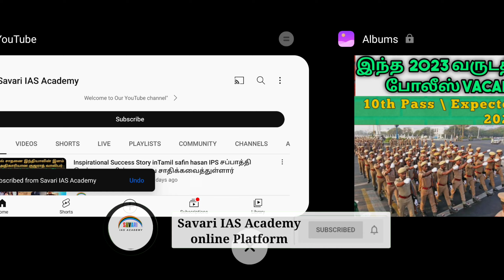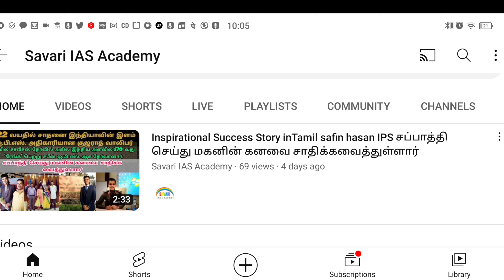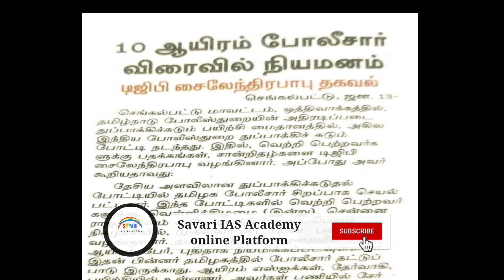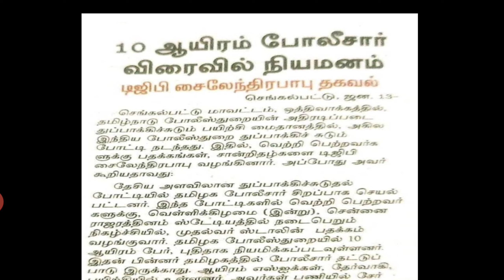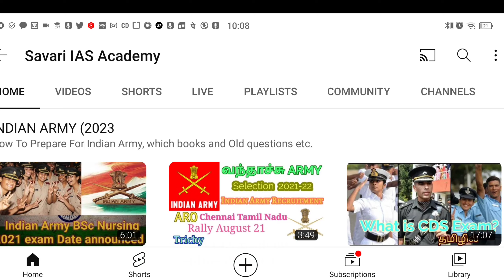இந்த 2023 வருடத்தில் 10 ஆயிரம் போலீஸ் Vacancy வருமா? | TNUSRB PC 2023| Tamil Nadu Police SIA 2023